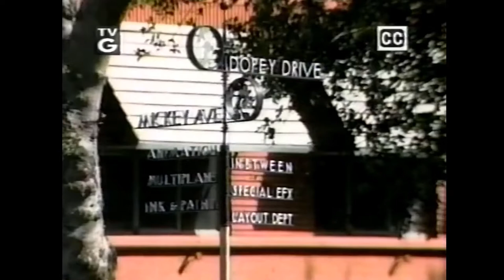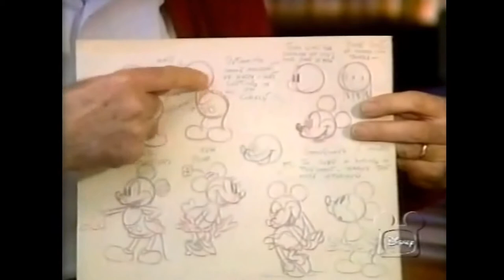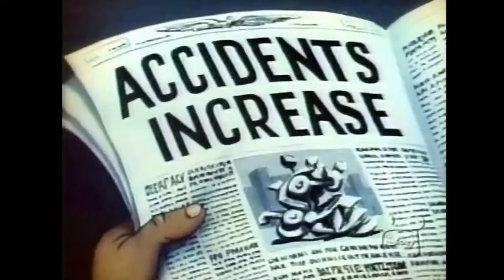Frank Thomas episode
Frank Thomas, Disney animator, musician and artist featured in this Disney Family album episode. Frank is also featured in a documentary by his son with Ollie Johnston, called "Frank and Ollie".